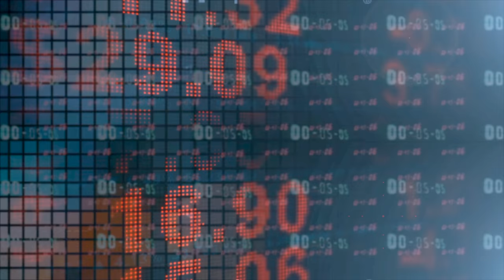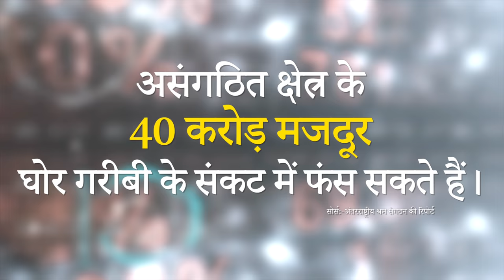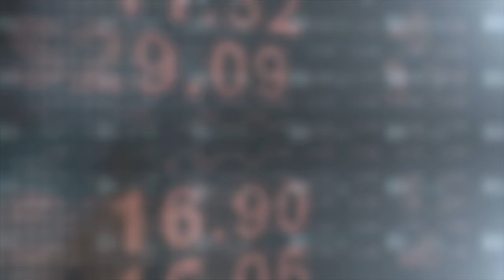भारतीय अर्थव्यवस्था 40 वर्षों में पहली बार भारी मंदी में है।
जो आर्थिक त्रासदी देश झेल रहा है उस दुर्भाग्यपूर्ण सच्चाई की आज पुष्टि हो जाएगी: भारतीय अर्थव्यवस्था 40 वर्षों में पहली बार भारी मंदी में है।

‘असत्याग्रही’ इसका दोष ईश्वर को दे रहे हैं।

सच जानने के लिए मेरा वीडियो देखें।